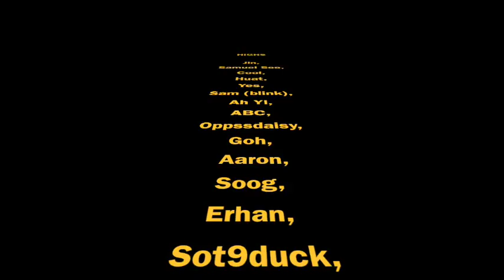Clash of Clans - High5 58 stars in 6 mins